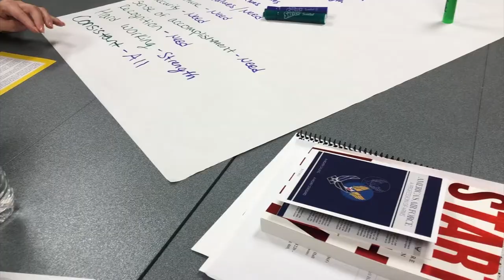MY FIRST DAY LIFTING AGAIN & JUNIOR ENLISTED SYMPOSIUM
- New videos can be found here weekly.  As a military lifestyle vlogger I want to take you with me on my journey through life, and my career with the Army National Guard.  I live my life to the fullest, and work as hard as possible to represent the ARMY values in every aspect of my life.

In today's video I was able to get back in the gym for the first time.  Today the focus was a back workout, and we also completed 2 miles of cardio on the treadmill.  I had to attend the Junior Enlisted Symposium, which provided me with information on leadership, promotion, and career progression in the ARMY.

IndiaLimaYankee
   - Tay

~Filmed with: Canon T6i, Sony a5100/Iphone 8 Plus, GoPro Hero 5 Session, Dji Spark

1.  ALL purchased products mentioned are purchased with my own dollaaaaas that I worked my booty off for.

2. ALL opinions are my own thoughts/feelings. sorry if they are brutally honest/offensive! :D If you feel the need to express your negative opinions feel free to do so at anytime, and thank you for contributing to my channel with your view!

3. ALL MILITARY RELATED CONTENT IS BASED UPON MY OWN PERSONAL EXPERIENCE/WHAT I HAVE LEARNED AND KNOW TO BE TRUE THROUGH THAT EXPERIENCE.  MY PERSONAL OPINION DOES NOT REPRESENT ANY SPECIFIC PERSON (OTHER THAN MYSELF), or BRANCH OF SERVICE.

4. ALL MILITARY RELATED CONTENT HAS BEEN PREVIEWED AND UPLOADED TO BEST SUIT OPSEC REGULATION